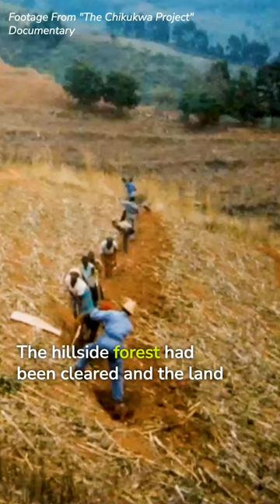5 Most Epic Projects: #4 The Chikukwa Project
5 Most Epic Project #4 is an inspirational journey of the Chikukwa project in Zimbabwe, Africa.  Faced with drying springs and depleted water supplies, a small group introduced permaculture in 1991. They built water harvesting structures, planted trees, and rejuvenated the land. Springs flowed again, transforming their village from scarcity to abundance. This success led to a larger organization that impacted 188 villages and 40,000 people, restoring land, ensuring food and water security, and creating a sustainable legacy. Witness the incredible power of permaculture and community action.

Credit
Project 4: The Chikukwa Project
Footage used is from the documentary "The Chikukwa Project"
Trailer: Chikukwa Permaculture Project

To stay up to date and learn more about permaculture, check out Andrew’s newsletter below.